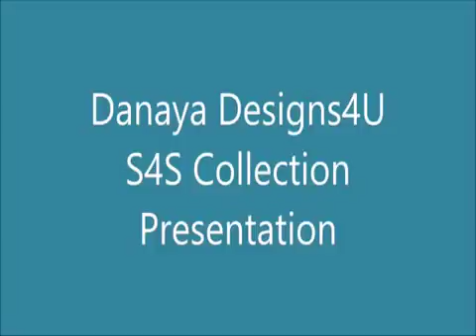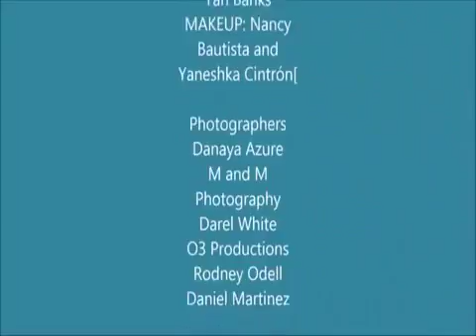Danaya Azure - S4S Collections Presentation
5TH ANNUAL Live Out Loud Charity fashion fundraiser for suicide prevention and awareness. DESIGNERS Danaya Designs4U